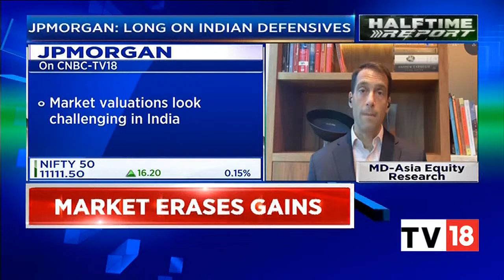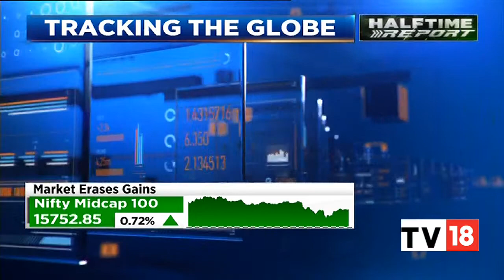N Chandrasekaran On New Digital World For Business Amid Pandemic | Halftime Report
Chairman of Tata Sons N Chandrasekaran presented his views on change in business operations amid pandemic. He says that such digital revolution will ensure access to health & education to all.